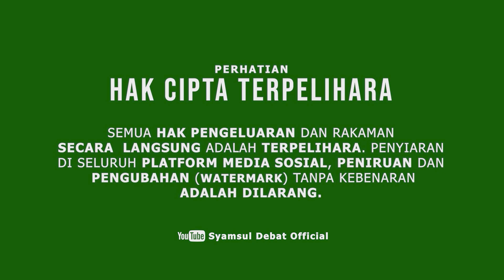SYAMSUL DEBAT | KENAPA KITA BERPUASA?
PROGRAM MOTIVASI

"AKHLAK MULIA SUCIKAN HATI"

BERTEMPAT DI MASJID JAMEK BATU KIKIR, JEMPOL, NEGERI SEMBILAN